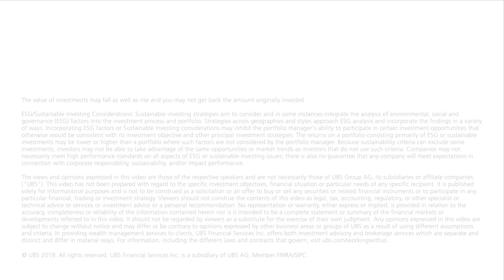Why do we need to be more sustainable?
Why do we need to be more sustainable? In London, four Nobel Laureates in Economic Sciences discussed responsible consumption and clean technologies.

At Nobel Perspectives Live! in London, Nobel Laureates in Economic Sciences Michael Spence, Christopher Pissarides, Finn Kydland and Bengt Holmström discussed with Paul Donovan, Global Chief Economist at UBS, how individuals can contribute to a better environment and a more sustainable development.

For more information about Nobel Perspectives Live! and our London event,

We’ve teamed up with more than 45 Nobel Laureates in Economic Sciences. Together, we tackle questions around sustainability, technology, finance and society.